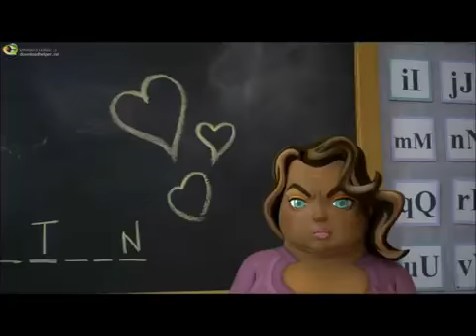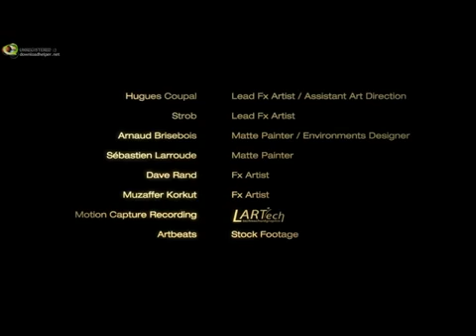Watch This When Your Burst...:D